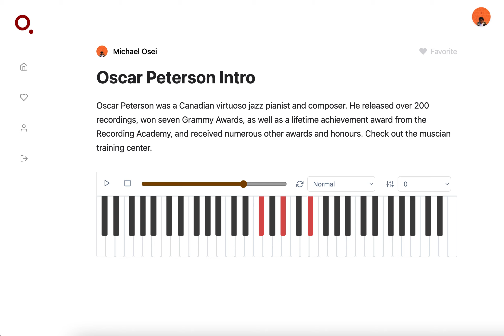Oscar Peterson SIMPLIFIED?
Quartal makes it simple for musicians to create piano lessons online. Our premium supports automated piano transcriptions.

Peace,
Michael Osei